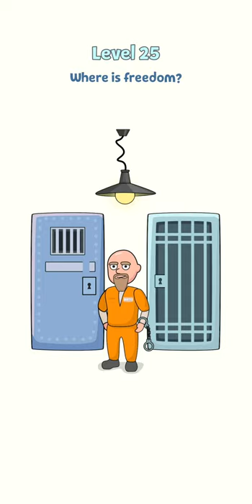Erase It - Gameplay Walkthrough Ep1 Levels 1-40 HD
About this game:
Erase It is a new game in which you have to solve unique puzzles.

Use your imagination to solve all the puzzles. Each level has a unique puzzle in which
you have to guess which part to erase.

Game features:
- New interesting mechanics!
- Relaxing gameplay.
- A large number of different puzzles.
- Beautiful and original graphics.
- Free hints.
- Ability to play without internet.
- Regular updates.